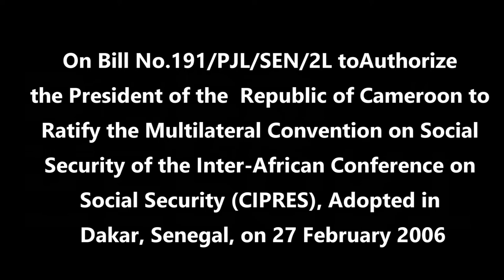Bill No 191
Bill to Authorize the President of the Republic to ratify the Multilateral Convention on Social Security of the Inter-African Conference on Social Security (CIPRES), adopted in Dakar, Senegal, on 27 February 2006